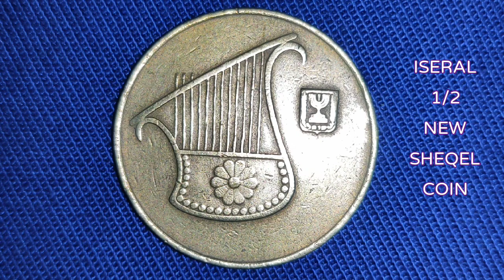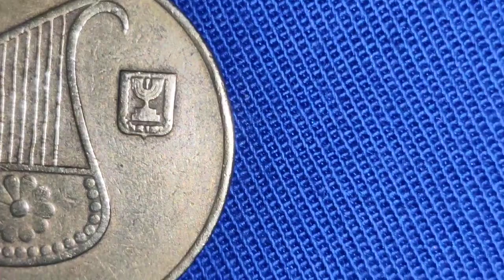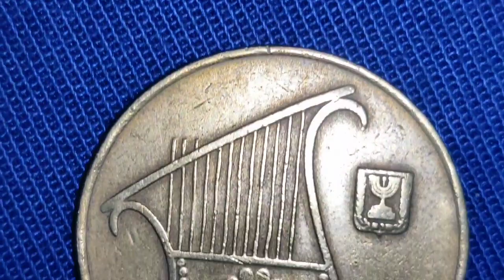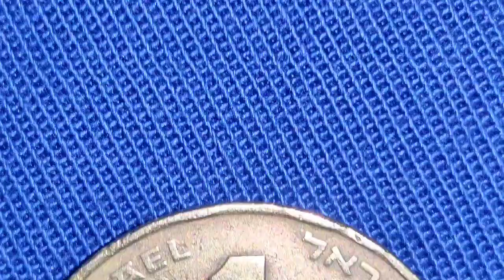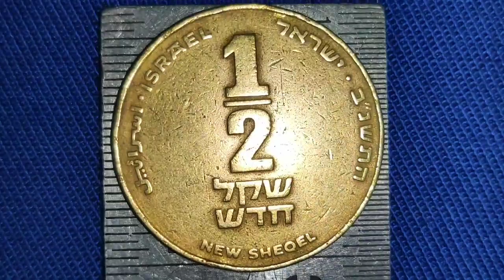ISRAEL 1/2 NEW SHEQEL COIN